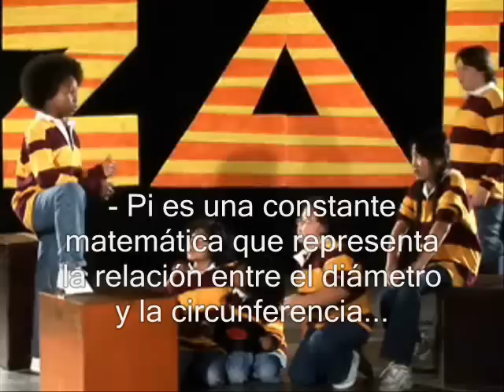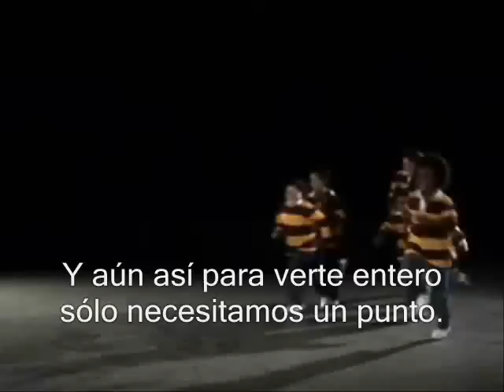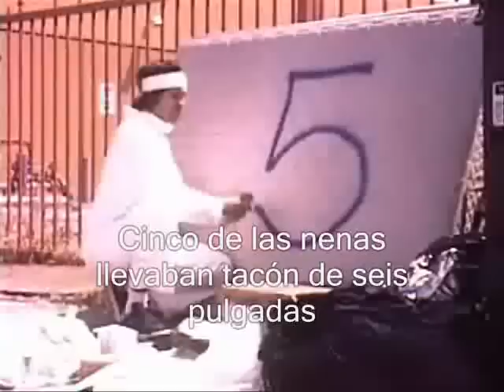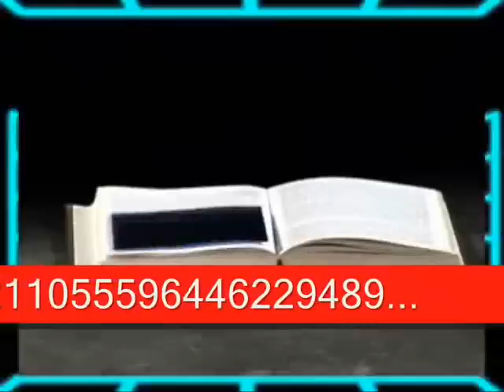Pi (subtitulado)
Niños de ¿Gryffindor? bailan sobre temas ¿circulares? mientras brujos ¿ateos? les vigilan y un robot de ¿cartón? canta los dígitos de Pi hasta el hartazgo: 199 dígitos antes de que termine la canción...